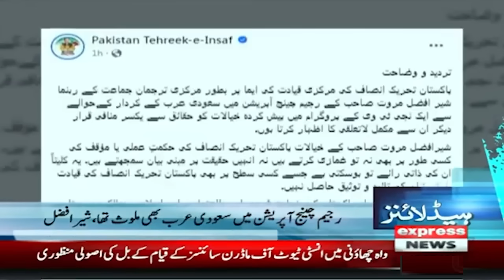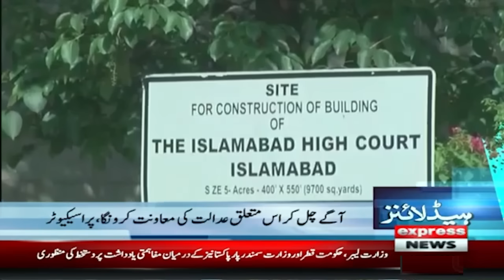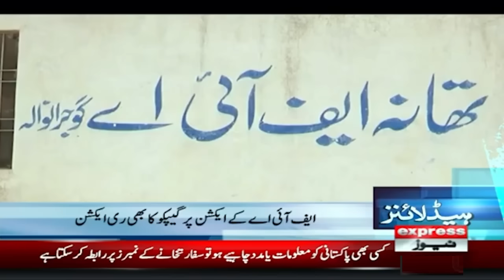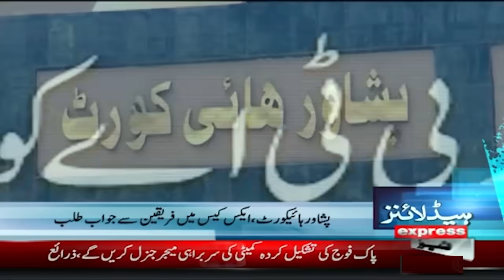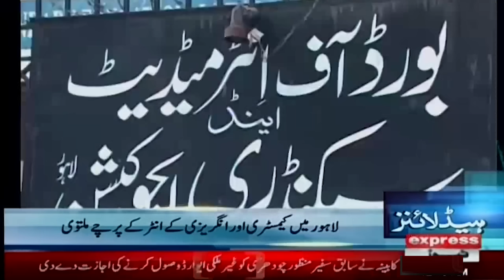After Affects Of Rain In UAE & Pakistan | News Headlines 4 AM | Latest News